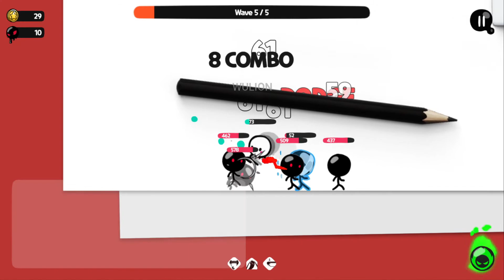When you FAILED - Super Action Hero: Stick Fight #2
[Super Action Hero: Stick Fight] is an epic action mobile game with simple controls.
Tap the Stickman to defeat enemies and learn skills to upgrade the Stickman!

Welcome to the supreme playground of stick figures! Become a totally amazing superhero duelist and save the world!

1) Easy & Simple Battle
- Use 2 keys to move and punch the enemy!
- Learn skills to try a jump shot or an uppercut!
- No need to use both hands! Just use one hand to enjoy the epic battle!
- Enjoy the game in both landscape/ portrait modes!

2) A Variety of Gameplay
- Choose a skill and attack the enemy the way you want!
- Watch various battle animations!
- Enjoy cute objects of the world of scribbles on the background.

3) Special Masks & Dojo System
- Collect unique masks to enhance the power and looks of the Stickman!
- Upgrade Dojo to make the Stickman even stronger.

▶ Super Action Hero: Stick Fight is available in 5 different languages!
English, 한국어, Deutsch, Português, Español!◀

This is a singleplayer game. When deleting or initializing the game, please use the data backup/restoration service in options.

• For questions or customer support, please contact our Customer Support by visiting

*caption is a copy from google play